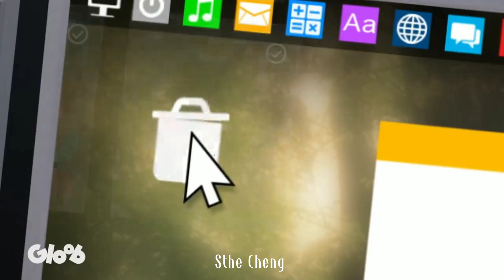Cat Noir Amv - Bad Romance (Halestorm) | Miraculous Ladybug amv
Hi! Addicional Informations:
× Song: Bad Romance (Halestorm)
× Fandom: Miraculous Ladybug
× Editor: CapCut
× Edited by: @Sthe Cheng©
Lyrics:

I want your love (I want your love)
Love, love, love, I want your love (I want your love, I want your love)
I want your drama, the touch of your hand
I want your love (want your love)
Love, love, love, I want your love (want your love, I want your love)-
You know that I want you, and you know that I need you
I want it bad, a bad romance
(Oh-oh-oh-oh-oooh)
I want your love and all your lovers' revenge
Oh-oh-oooh-oh-oh-oh-oooh-oh-oh-oh
Caught in a bad romance
Oh-oh-oooh-oh-oh-oh-oooh-oh-oh-oh
'Cause you're a criminal as long as your mine
(I want your love) love love love
I want your love (I want your love I want your love)
I want your psycho, your vertigo stick
Want you in my room when
Your baby is sick!
I want your love
(Oh-oh-oh-oh-oooh)
I want your love and all your love has revenge
Oh-oh-oooh-oh-oh-oh-oooh-oh
Oh-oh-oooh-oh-oh-oh-oooh-oh
Je veux ton amour
Et je veux ta revanche
No I don't wanna be friends!